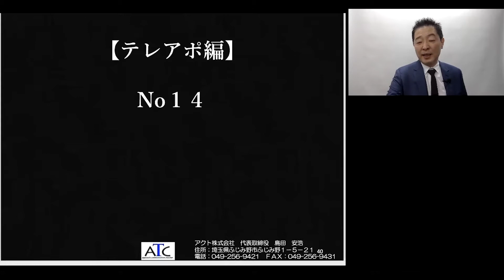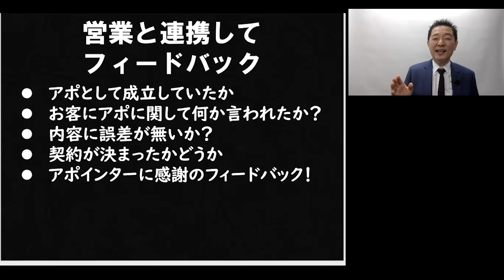営業・セールスでテレアポを行う場合、アポインターと営業マンの連携をとる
売れる営業マンの常識は売れない営業マンの非常識
アポインターと営業マンの連携をとることが非常に重要です。
営業マンからのフィードバック。
営業マンからの感謝の声など、アポインターにバックしてあげると勉強になったり、モチベーションアップにつながる。
営業実務コンサルタント島田が悩める営業のために贈る

１０年保証付きのＬＥＤのご紹介しています。